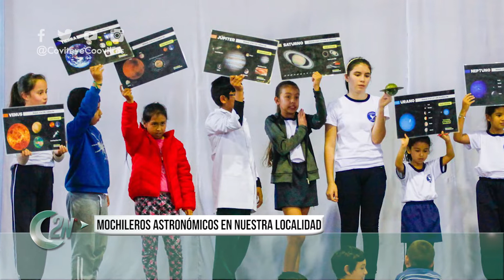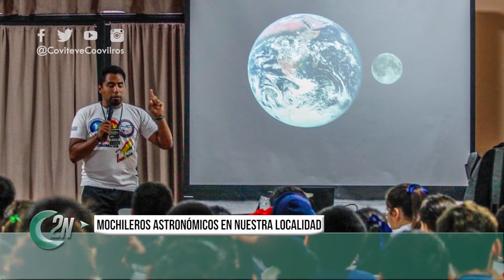2NCENTRAL | BRIAN GONZALEZ Y PABLO URREA MOCHILEROS ASTRONOMICOS